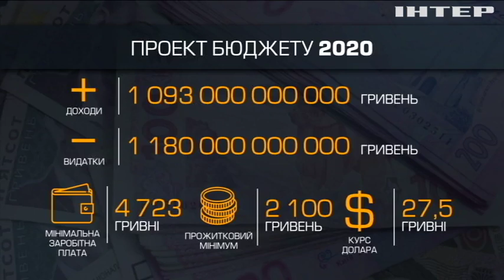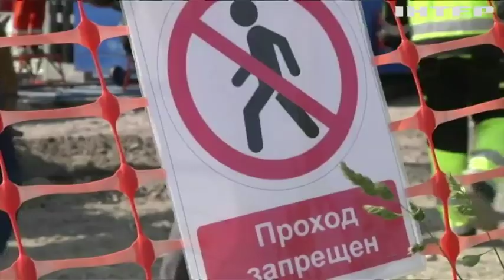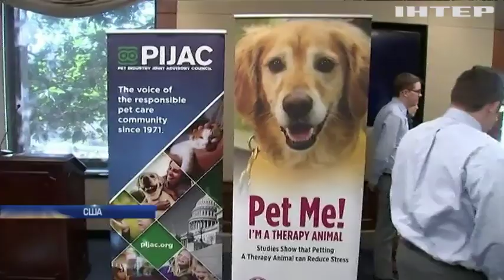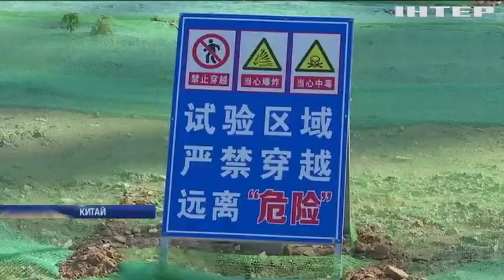Новости 17:45, выпуск за 14 ноября 2019 года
Дивіться у випуску: В ОБСЄ офіційно підтвердили розведення військ у Петрівському. У Європарламенті вважають, що Україна має повністю інтегруватися в ЄС. Дональд Трамп спростовує показання головних свідків на слуханнях стосовно імпічменту